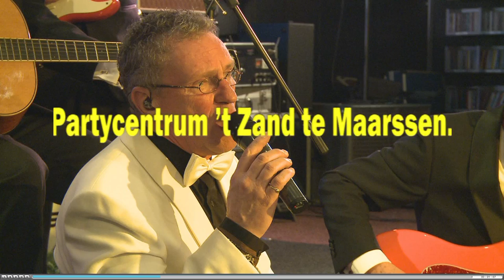131222 Kerst CD 2013 trailer - The Red Strats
Traditiegetrouw geven The Red Strats tijdens hun jaarlijks kerstconcert een kerst-CD weg.
Dit concert vindt dit jaar plaats op zondagmiddag 22 december en begint om 14.30u in het Partycentrum 't Zand te Maarssen.
Voor reserveringen:  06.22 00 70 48.
Wees er snel bij want VOL=VOL!